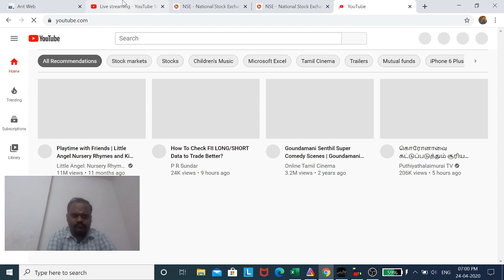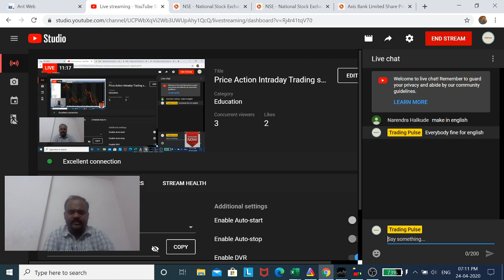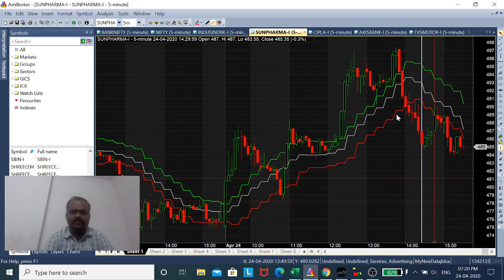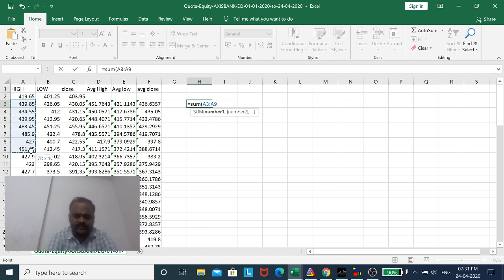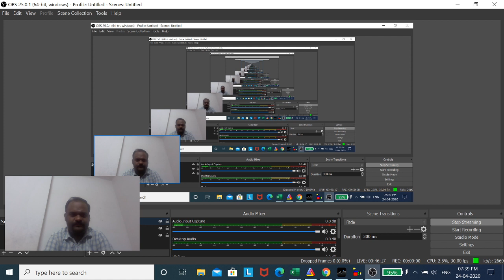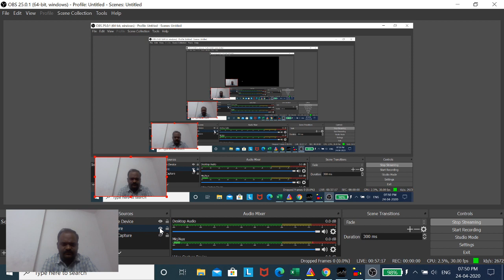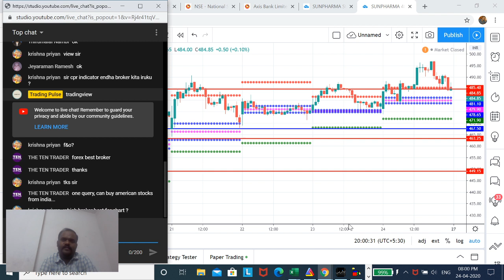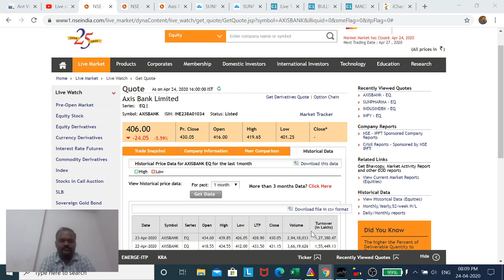Price Action Trading Strategy | Intraday Price action analysis | Tamil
crudeoil strategy
crudeOil Intraday strategy
zerodha smallcase
zerodha streak